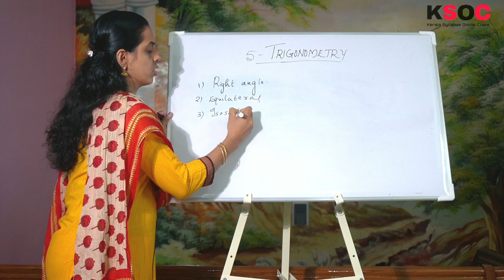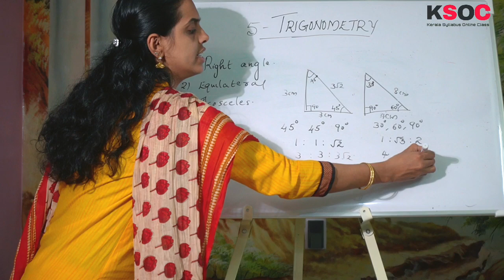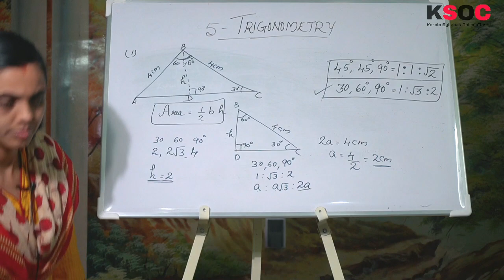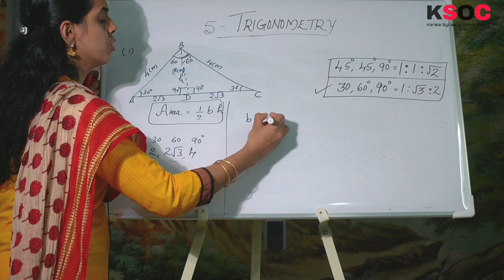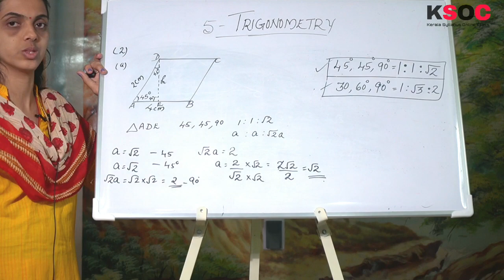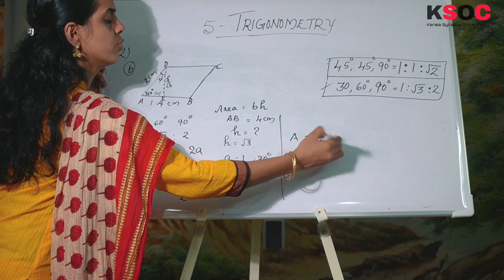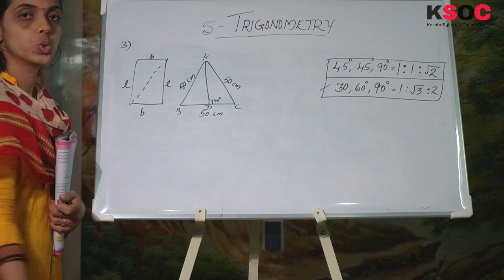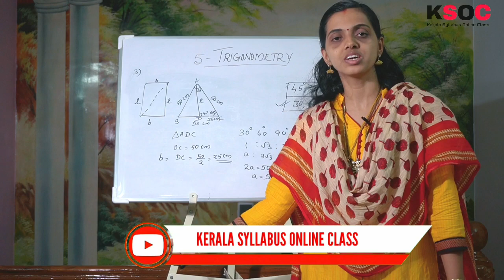SSLC|| CLASS 10||Chapter 5|| Trigonometry || Kerala Syllabus || SSLC Maths Class In Malayalam